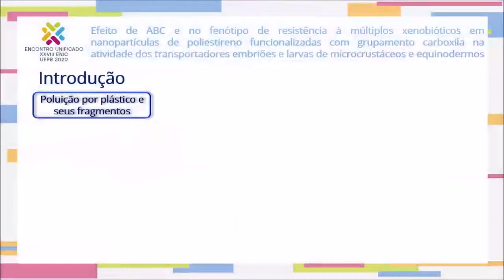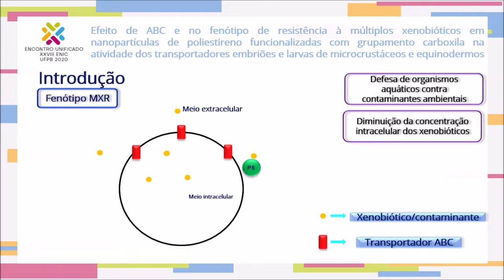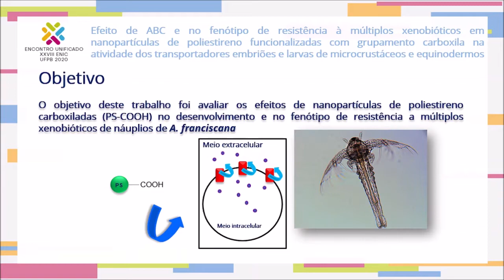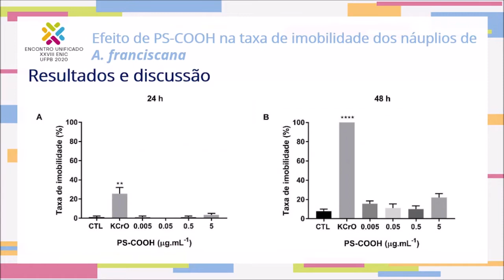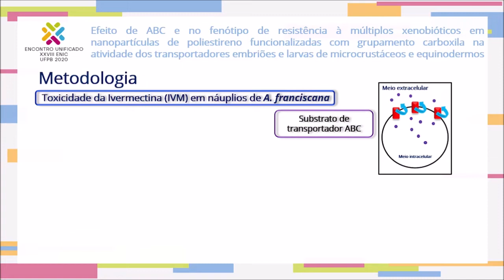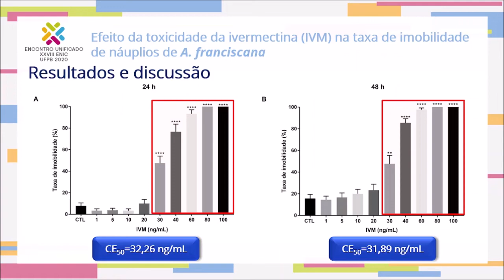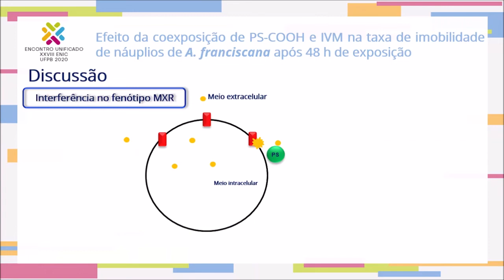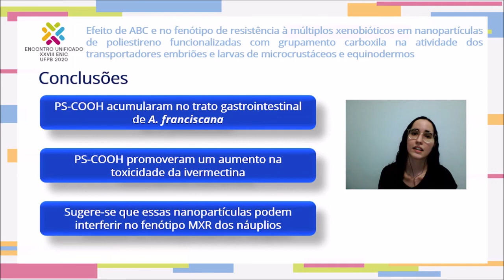XXIX ENIC - UFPB (2021) - Efeito de nanoplásticos carboxilados no fenótipo MXR de microcrustáceos.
XXIX Encontro de Iniciação Científica da UFPB (ENIC 2021)

"Efeito de nanopartículas de poliestireno funcionalizadas com grupamento carboxila no fenótipo de resistência à múltiplos xenobióticos (MXR) em larvas de microcrustáceos "

Bianca Mataribu

Laboratório de Biologia Celular e do Desenvolvimento (LABID)
Departamento de Biologia Molecular
Centro de Ciências Exatas e da Natureza
Universidade Federal da Paraíba